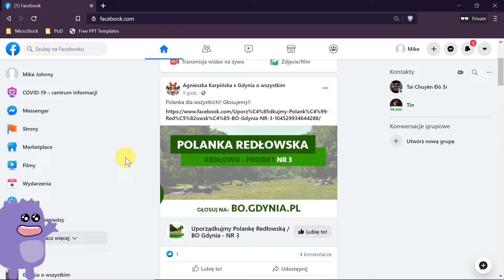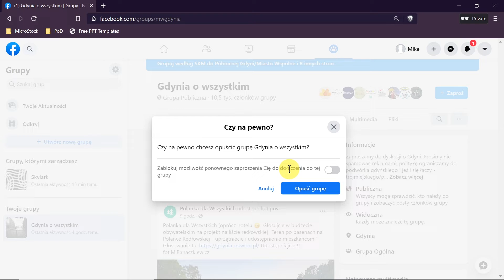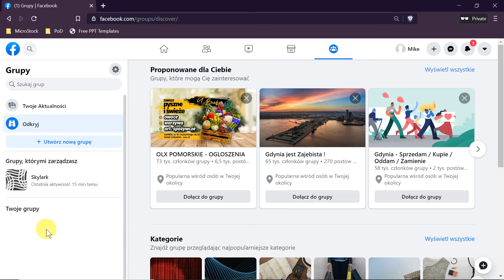Jak opuścić grupę na Facebooku?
W dzisiejszym odcinku: Jak opuścić grupę na Facebooku?